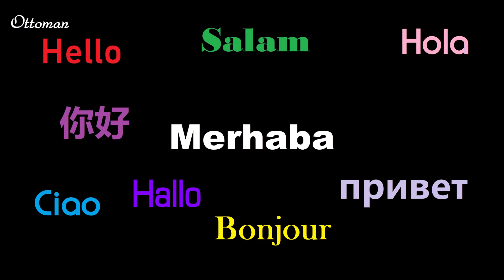TAKE OFF - ISTANBUL - SABIHA GOKCEN / AIRPORT HAVALIMANI - SAW -TURKIYE - AJET - AIRBUS A321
UÇAK KALKIŞ - SABİHA GÖKÇEN HAVALİMANI -  İSTANBUL TURKİYE